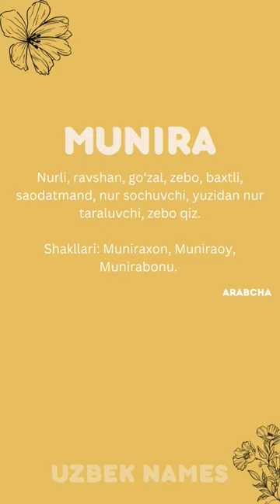Ismlar ma'nosi - Munira✨